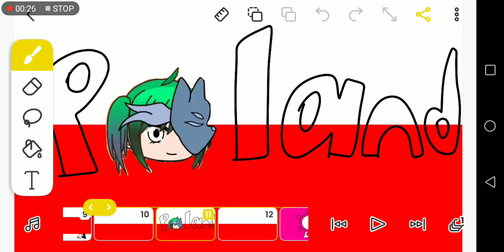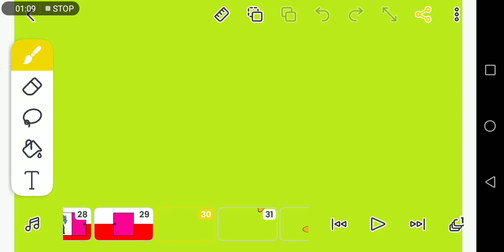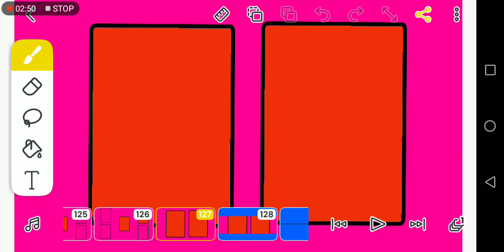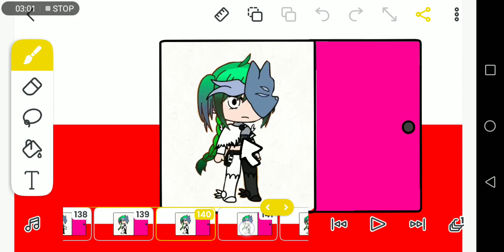Poland Ep 6